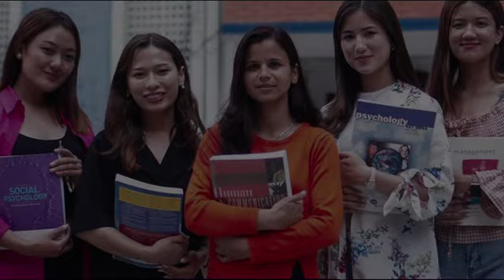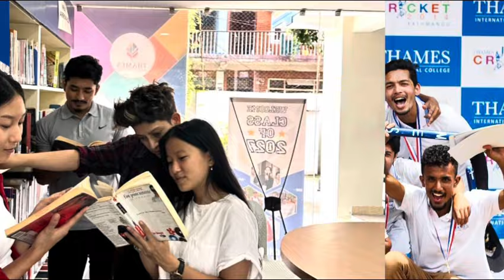best management college of kathmandu|| top 10 college of nepal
Best commerce college in Nepal
Best commerce college in valley
Best commerce college in Kathmandu
From sources across the web
Thames International College
Nepal Commerce Campus
Kantipur City College
Ace Institute of Management
Kathmandu Model College
Kathmandu University
Prime College
Saraswati Multiple campus
Shanker Dev Campus
D a v college